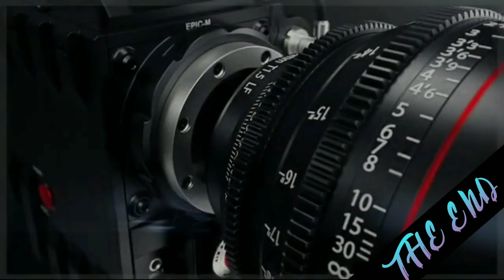Pleasant Sea shore daily premiere